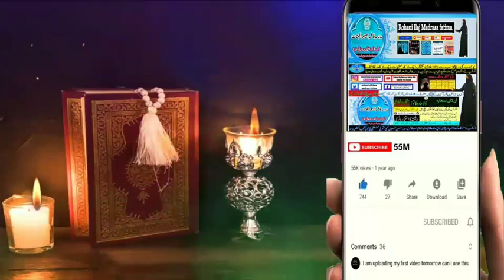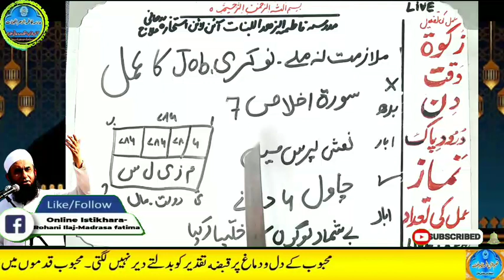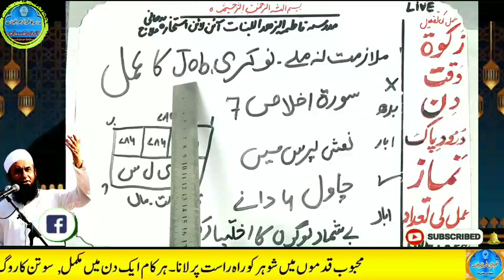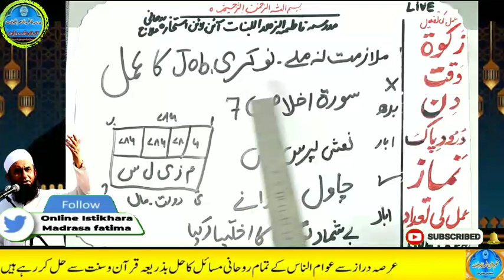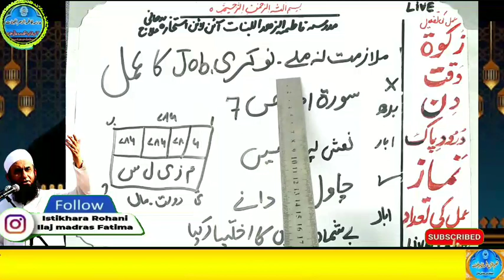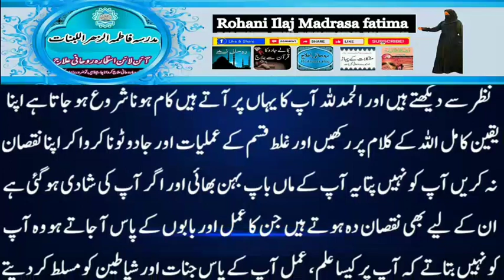Amir hone ka wazifa, daulat ka wazifa, rizq ka wazifa, wazifa for money, jab, pari, mokil ka amal